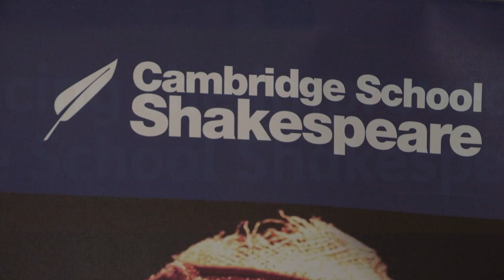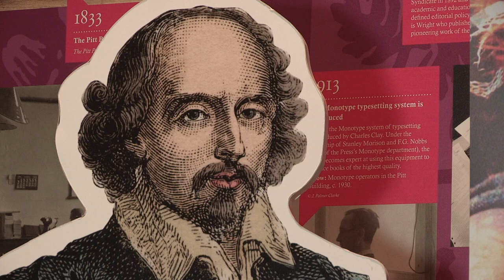Shakespeare and Mortality - Cambridge School Shakespeare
Cambridge School Shakespeare editors Vicki Wienand, Richard Spencer and Dr David James talk about Shakespeare and mortality in the 400th year of Shakespeare's death. Find out more about Cambridge School Shakespeare (latest editions)